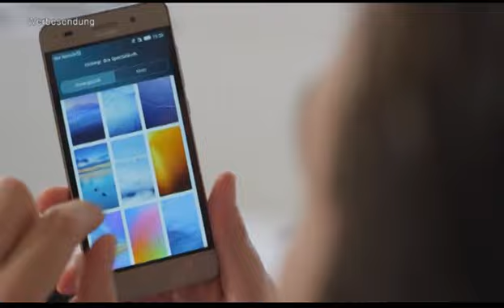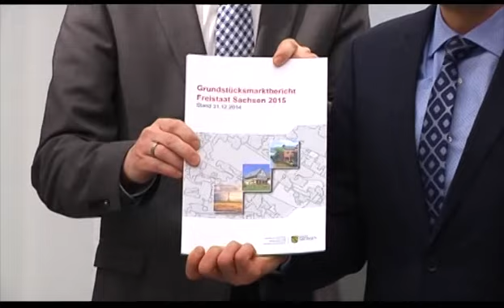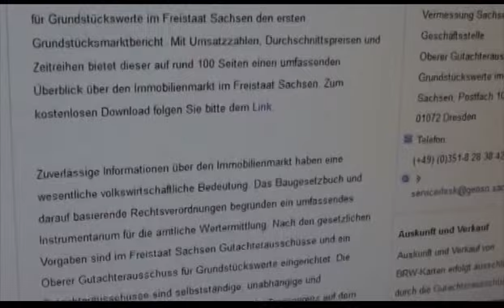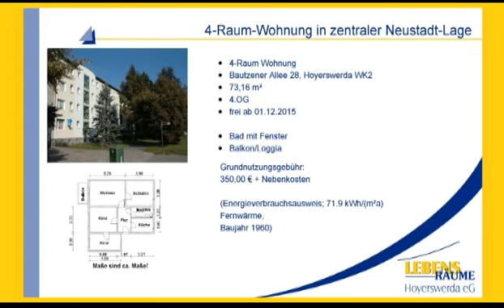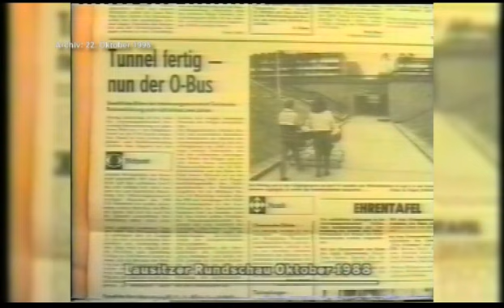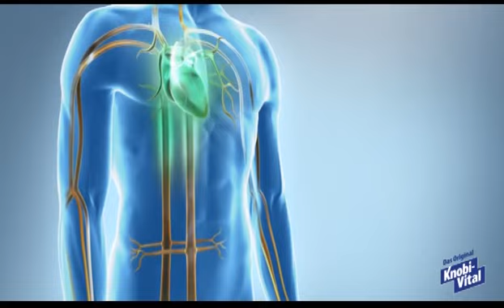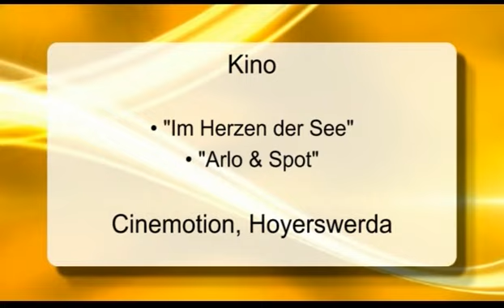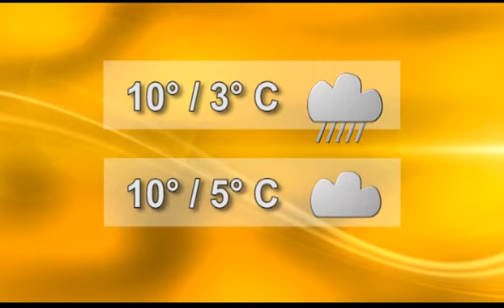Drehscheibe Lausitz vom 02.12.2015 - ELSTERWELLE